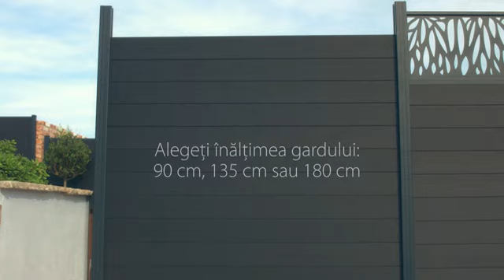Împrejmuiește grădina cu gardurile Neva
Gama de panouri Neva te ajută să-ți împrejmuiești casa, dar și să creezi diferite zone în grădina ta. Panourile Neva sunt elegante și stilate. Plăcile modulare pot fi combinate astfel încât să creezi efectul dorit.

Sistemul de împrejmuire Neva a fost conceput cu gândul de a crea propriul stil de împrejmuiri, astfel încât să poți combina diferite materiale: lemn, aluminiu sau plexiglas. Poți opta pentru un gard cu o înălțime de: 90 cm, 135 cm sau 190 cm și să îți construiești propriul design, în funcție de spațiul disponibil.